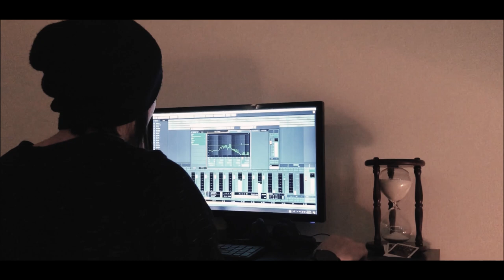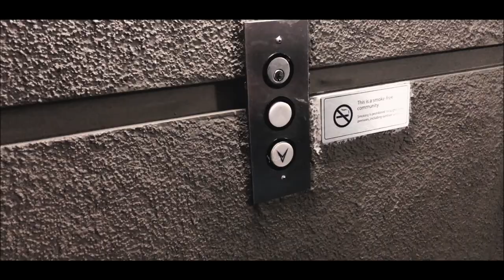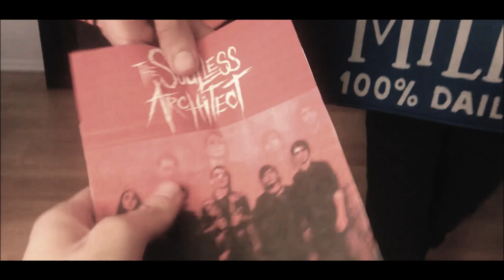Halloween Show Announcement (2018)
A fun promotion video we put together in an afternoon for a Halloween show we performed at in Fullerton, CA in October 2018.